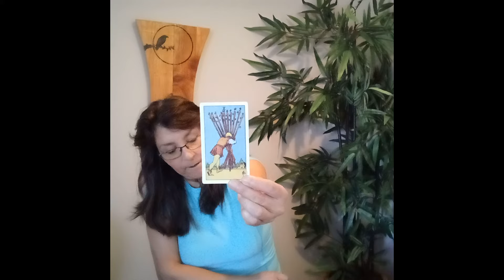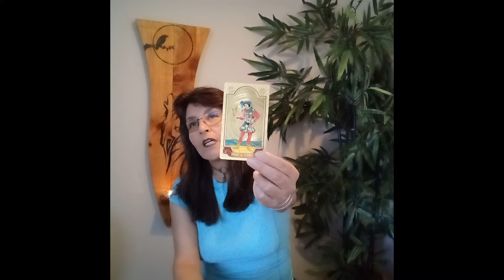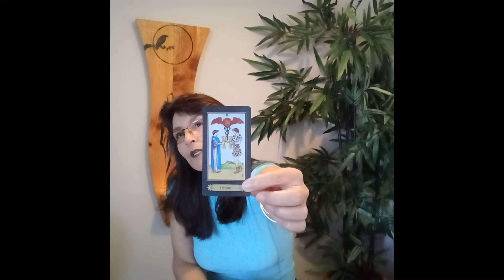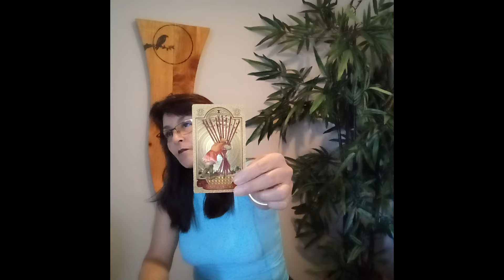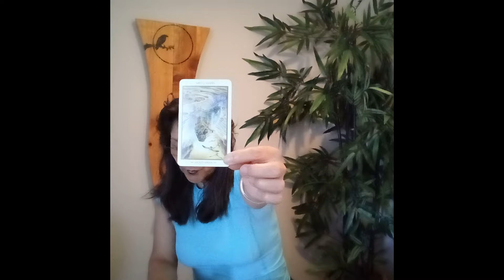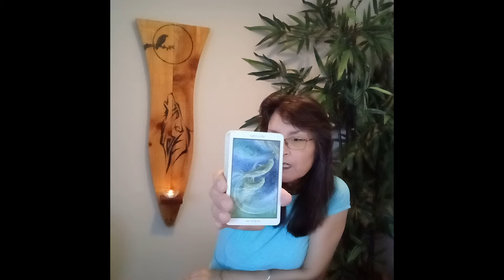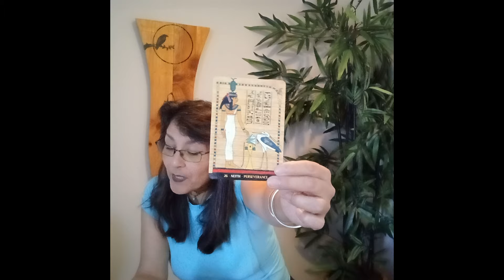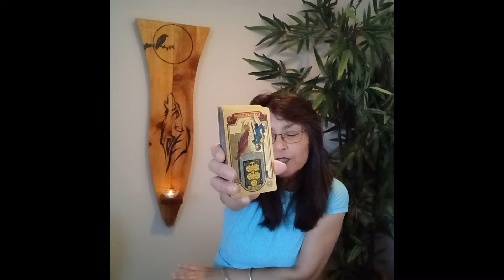Capricorn - Your perseverance is your greatest strength! Jo's Medicine Tarot